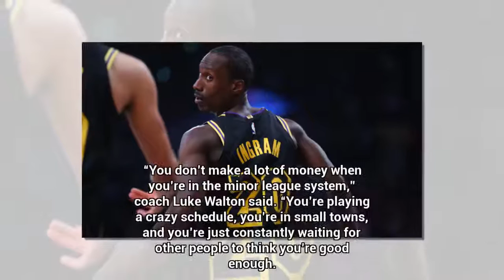Andre Ingram Scores 19 in Storybook NBA Debut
The two 32-year-olds stood at halfcourt, waiting to check into the game.

For one, it was just another game in a Hall of Fame career. For the other, it was the apex of an 11-year journey to the NBA.

So before Andre Ingram stepped onto the court for his NBA debut, Chris Paul had to pull him aside and salute a player that had spent a decade in the G League working to this moment.

“I told him I heard about his story and that grind is unbelievable,” Paul said. “I told him much respect. Ten y